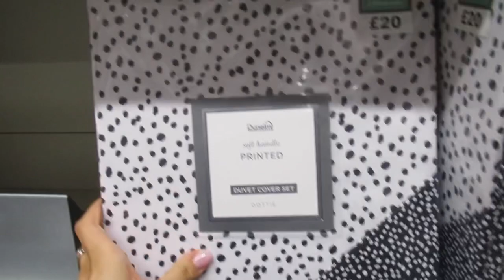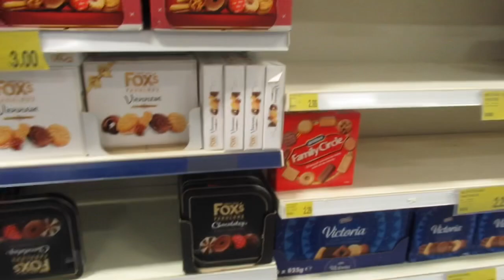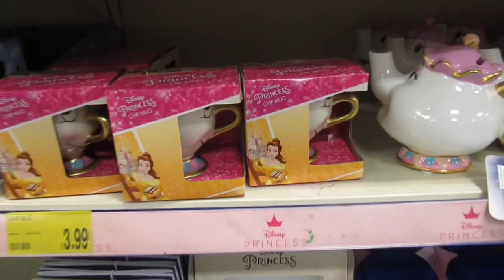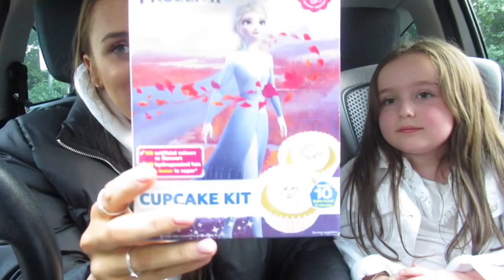ORGANISE MY AUTUMN WARDROBE WITH ME! B&M, Dunelm & Starbucks Trip With My Little Sister | VLOG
Hi! Today I have filmed for you a vlog including a wardrobe organisation and shopping trip! ☺️🤍🪐✨